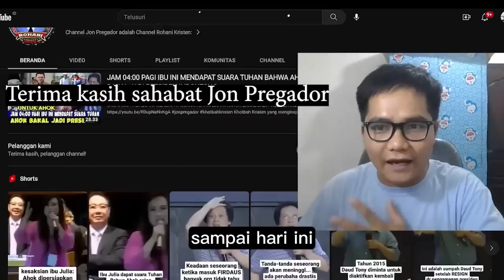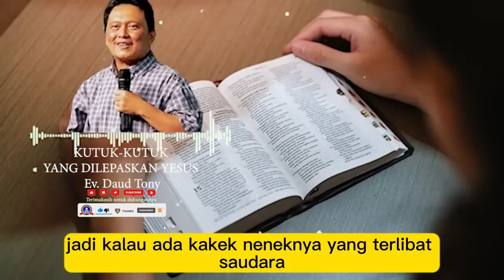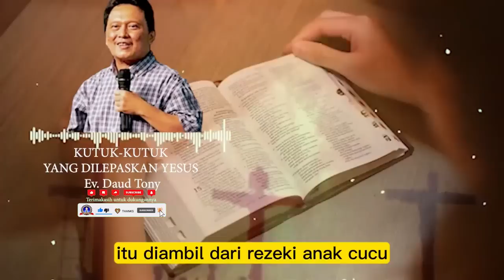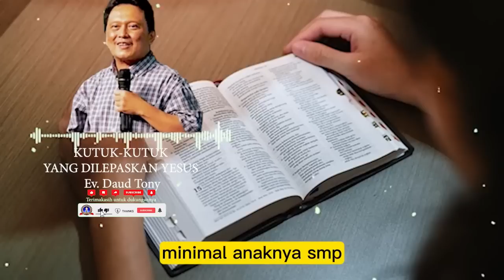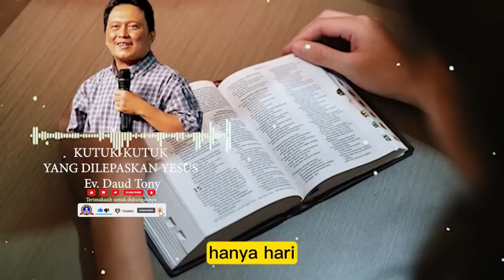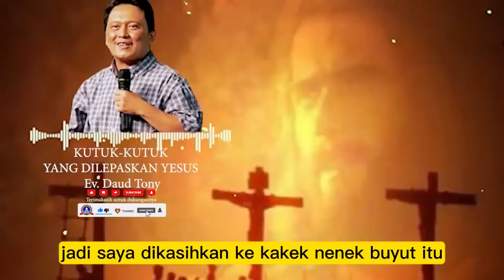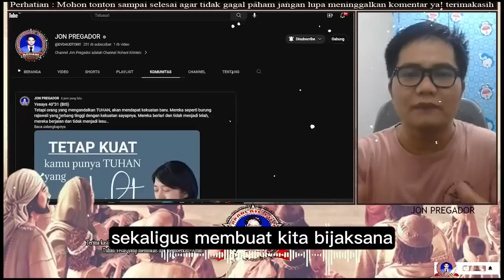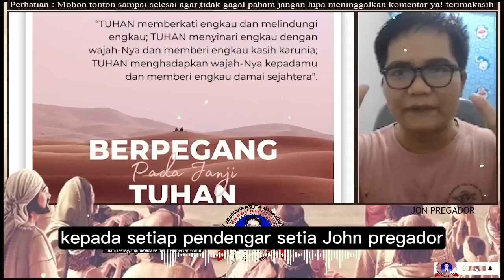WASPADA : KUTUK-KUTUK YANG DITANGGUNG - LEPASKAN SEGERA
jangan lupa :
terima kasih

Ps. Jonas,
Tuhan memberkati🙏

apabila bpk/ibu butuh doa khusus :
dapat ingin mengikuti Zoom Bersama :
1. Ps. Thomas Hellyess Tv
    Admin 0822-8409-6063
2. Ps. Jonas (Yefta Ministry)

Nb.
Doanya boleh diimprovisasi (ditambhakan kata-kata sesuai kebutuhan/pergumulan)
terima kasih

Tema-tema Update
Kumpulan Khotbah Daud Tony
Khotbah Kristen
Khotbah Inspirasi
Kesaksian Kristen
Inspirasi Kehidupan
Daudtony 2022
daud tony
Daudtonydukunsakti
Daudtonybertobat
Daudtonykesaksian
Daudtonyvsrorokidul
Daudtonyhariini
Daudtonyterkini
Dunia Okultisme
Dunia Perdukunan